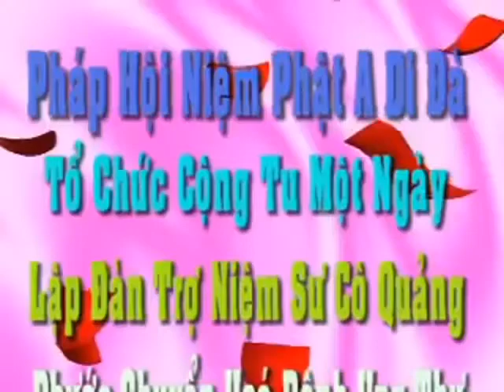Sư Cô Quảng Phước Niệm Phật Cảm Ứng Hết Bệnh Ung Thư. Đại Đức THÍCH GIÁC NHÀN